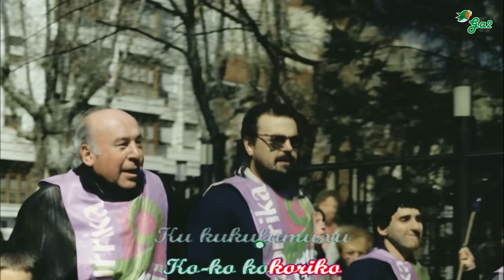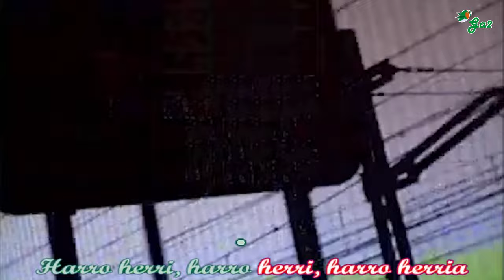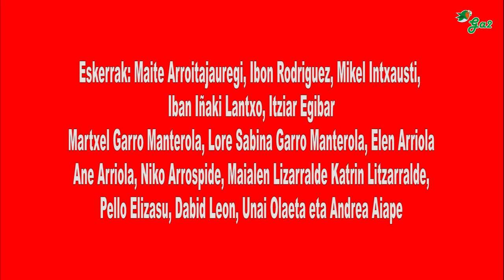Harro Herri (23 Korrika)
MAITE ARROITAJAUREGI ARANBURU “MURSEGO” - KONPOSIZIOA, AHOTSAK, TXELOA, MIDIAK
IBONRG - EKOIZPENA, AHOTSAK, GITARRAK, PIANOA, TEKLATUA, MIDIAK
MIKEL KAU KORI KURA - EKOIZPENA, AHOTSAK, MIDIAK
AMAIA ASTOBIZA - HITZAK
OLATZ KAU KORI KURA - AHOTSAK
ARETA IBIL BEDI - BIBOLINA, AHOTSAK
AMETS IBIL BEDI - AHOTSAK
IBAI IBIL BEDI - AHOTSAK
EDER IBIL BEDI - PERKUSIOA
AIDA TORRES - BATERIA
MARIE HIRIGOYEN - FLAUTA, AHOTSAK
ASIER ITUARTE - TRONBOIA
MAIALEN, LILI, PERU, NIKO, PAGOA, ANTTON, PANTXIX - AHOTSAK
TXARANGA URRETABIZKAIA - HAIZEAK
GARAZI ZABALETA MENDIZABAL - PARTITURA

“NOISE” ESTUDIOAN GRABATUA ETA NAHASTUA

Harro herri korrika
Harro herri korrika
Harro herri korrika
Bagara!

Harro herri korrika
Harro herri korrika
Harro herri korrika
Plazara!

Harro herri
Hona gu euskaldunak
Euskararen lagunak
Hats eta izerdi

Herri harro
Sarean ta kalean
Bihotza pil-pilean
Tik-tak, tik-tak, tik-tok

Mingainaz mingaina
Mintzairaz mintzaira
Lurrarekin batera
Jira eta bira

Ku kukulumuxu
Koko kokoriko
Euskararen sarea
Ez da eroriko

Mingainaz mingaina
Mintzairaz mintzaira
Hizkuntzak hiztunekin
Aberasten dira

Ku kukulumuxu
Ko-ko kokoriko
Algara batean
Edo afoniko

Harro herri korrika
Harro herri korrika
Harro herri korrika
Bagara!

Harro herri korrika
Harro herri korrika
Harro herri korrika
Plazara!

Ahoa bizi-bizi
Prest belarriak
Eskuz esku heldurik
Lehertu eztarriak

Argazki bat ipini
lasterka egina
Bihotz, muxu, irrintzi
Nik bai eragina!

Mingainaz mingaina
Mintzairaz mintzaira
Lurrarekin batera
Jira eta bira

Ku kukulumuxu
Koko kokoriko
Euskararen sarea
Ez da eroriko

Mingainaz mingaina
Mintzairaz mintzaira
Hizkuntzak hiztunekin
Aberasten dira

Ku kukulumuxu
Koko kokoriko
Algara batean
Edo afoniko

Onlineko txatean
Ez zirri ez mirri
gorputzen epelean
ikimilikilkirri

Esku bat nirea
Bestea zurea
Eman bostekoa
Izan dadin gurea

Ikasten bazabiltza
Egin gurekin
Elkar ulertu arte
Ekin ta ekin

Hizkuntzak ikastera
Bagoaz kanpora
Zergatik ez herrian
Euskara ahora

Harro herri korrika
Harro herri korrika
Harro herri korrika
Bagara!

Harro herri korrika
Harro herri korrika
Harro herri korrika
Plazara!

Harro herri korrika
Harro herri korrika
Harro herri korrika
Bagara!

Harro herri korrika
Harro herri korrika
Harro herri korrika
Plazara!

(irakurtzeko)
Ez badigute ematen,
arrazoia guri
Su emango diogu,
haien legeari

Euskal musikaren txokoa karaoke formatuan.
Basque music